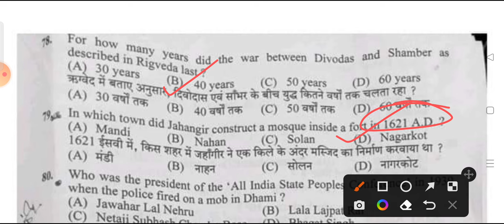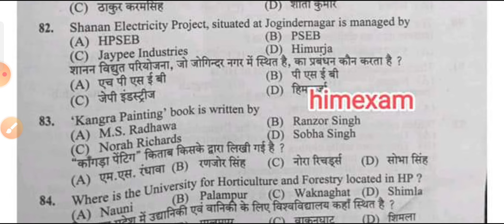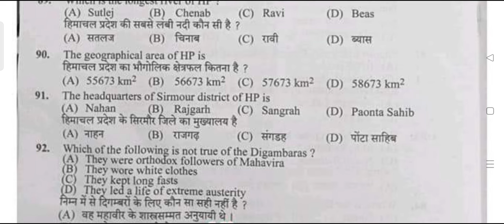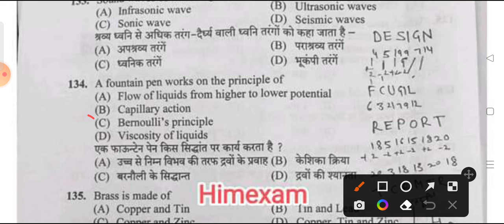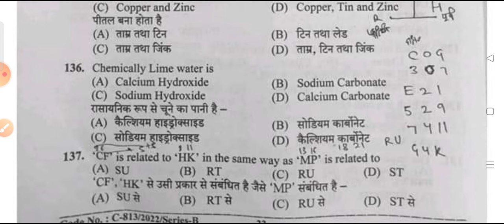HPSSC Sub Station attendant Post Code :972 Exam 2022 HP Gk and Science answer key